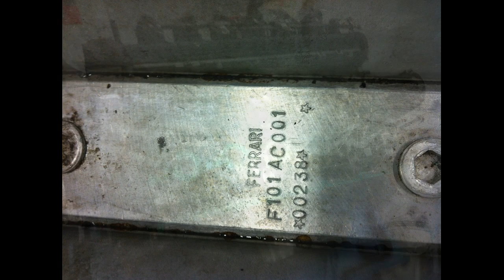Ferrari 365 GTC/4 Restoration: Part 2, Engine and Gearbox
In todays video we have the second part of the Ferrari 365 GTC/4 restoration. Enjoy!